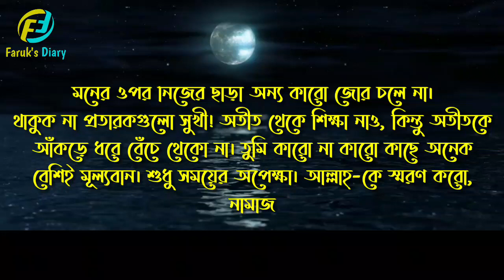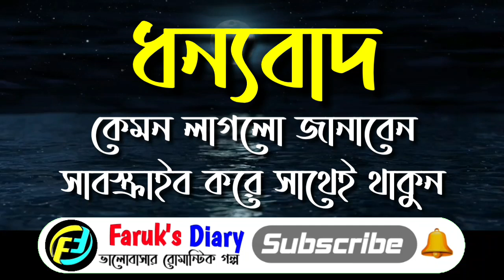থাকুক না প্রতারকগুলো সুখী! অতীত থেকে শিক্ষা নাও || The Motivation Video || Faruk's Diary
আশা করছি এই গল্পটা আপনাদের সবার ভালো লাগবে।
তাই শুরু থেকে শেষ পর্যন্ত দেখবেন আর কমেন্ট করে জানাবেন কেমন লাগলো।

থাকুক না প্রতারকগুলো সুখী!
অতীত থেকে শিক্ষা নাও ||  The Motivation Video || Faruk's Diary

Bangla_Love_ story

voice:Ahana Das

ভালোবাসার গল্প
রোমান্টিক গল্প
প্রেমের গল্প
বেদনার গল্প
Valobasar Golpo

💞. Valobasar golpo. 💞
💞. Premer golpo. 💞
💞. Koster golpo. 💞
💞. Jeboner golpo. 💞
💞. Prem Nibedon. 💞

❤ Thanks For Stay With Faruk's Diary. ❤